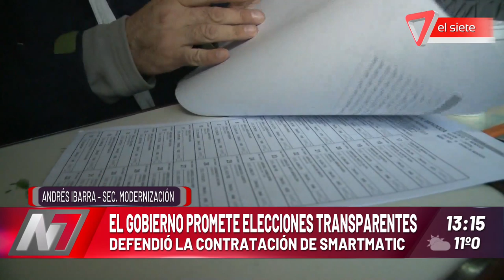El Gobierno promete elecciones transparentes